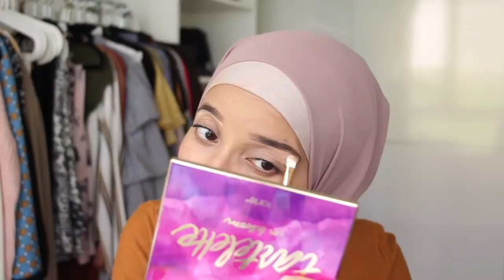PAUSE THE AVEC ASMA, C'EST REPARTI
Ma camera